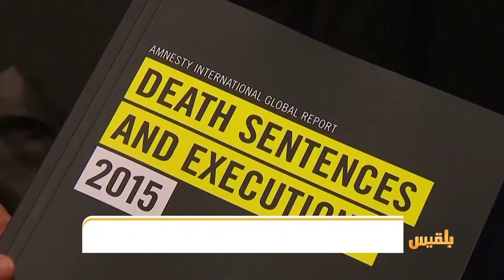العفو الدولية تتهم جميع أطراف النزاع في اليمن بارتكاب انتهاكات جسيمة ترقى إلى جرائم حرب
كشفت منظمة العفو الدولية عن مقتلِ وجرح أكثر من مئتين وثلاثةٍ وثلاثين ألفَ يمنيٍ منذ العام ألفين وخمسة عشر.
وقالت المنظمة في تقرير لها، بمناسبة الذكرى الخامسة لبدء عمليات التحالف في اليمن، إن جميعَ أطرافِ النزاع ارتكبت انتهاكاتٍ جسيمة، بعضُها ترقى إلى جرائم حرب.
واتهم التقرير القوات الإماراتية وحلفاءَها بارتكاب انتهاكات ترقى الى جرائم الحرب، من خلال إدارة شبكة سجون سرية؛ للإخفاء القسري والتعذيب في جنوب البلاد
تقرير: أحمد الزرقة..